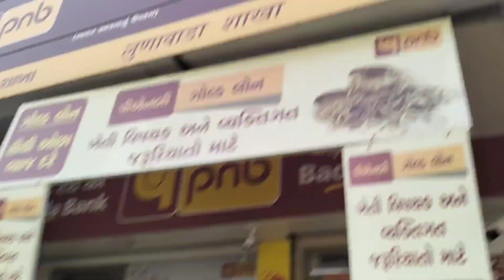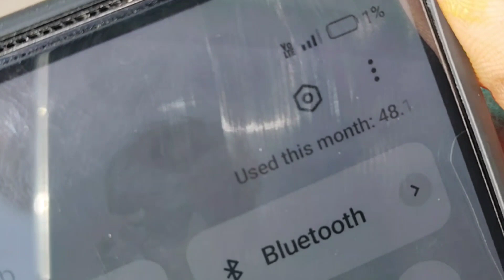Guys lunavada smart City first vlog 👍😎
hit likes.

lost of ❤️